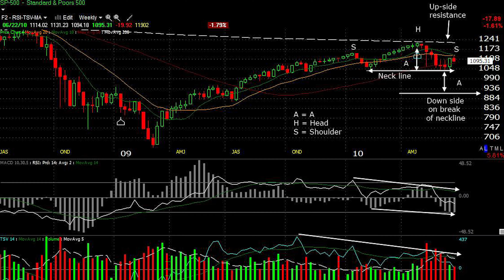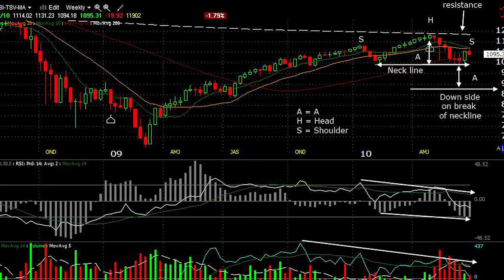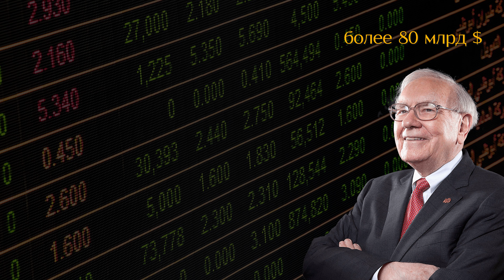Технический или фундаментальный анализ. Какой анализ выбрать при покупке акций для своего портфеля?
В инвестиционном мире часто можно услышать различные непонятные фразы и слова. Кто-то говорит про индикаторы, движение, какие-то фигуры, а кто-то про выручку, прибыль, коэфициент рентабельности и прочее. Чаще всего это создает определенную путанницу в голове у тех, кто еще не знаком с основными понятиями из области инвестирования, и им трудно разобраться во всем этом.
Поэтому в данном видео для начинающих свой путь инвесторов я постараюсь объяснить отличие технического анализа (трейдинг) от фундаментального.